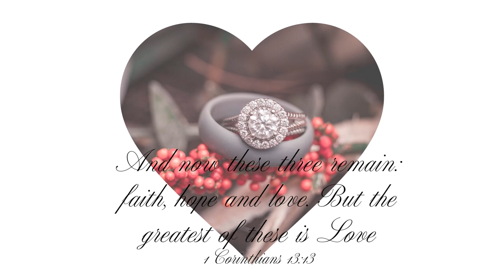Terry & Patricia - Wedding